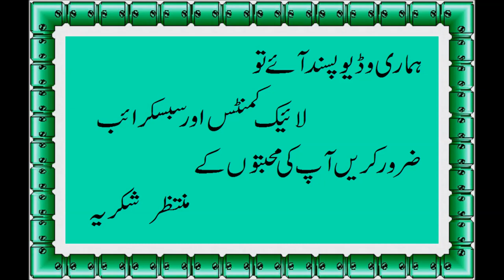(Delicious)Kahwa Recipe by Fast Recipe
Tag  DElicious,Recipe,Yummy,Healthy,Good for  health,Use for lose Weight.